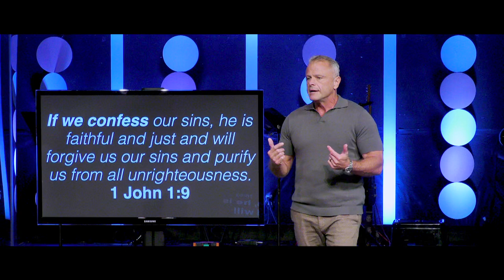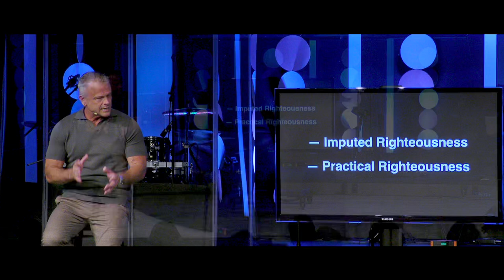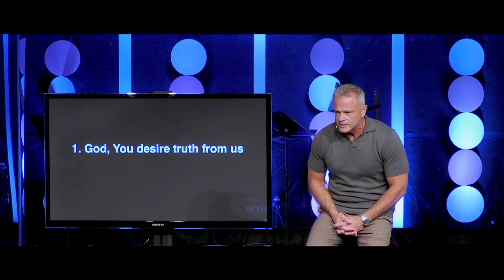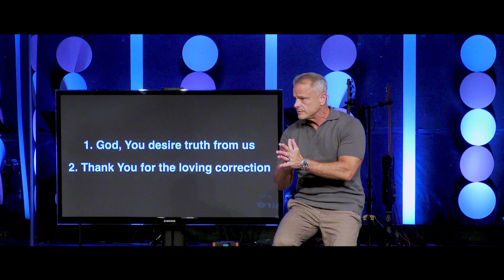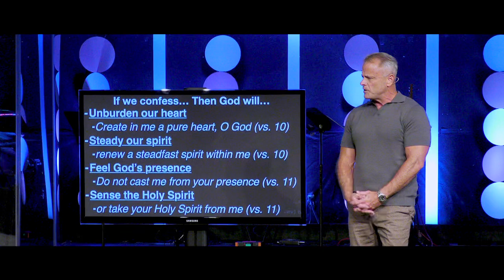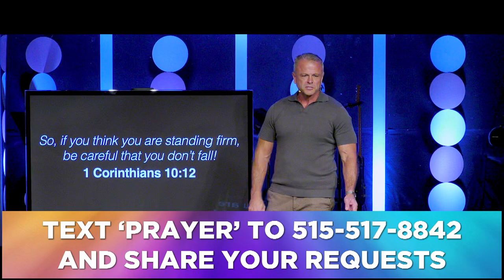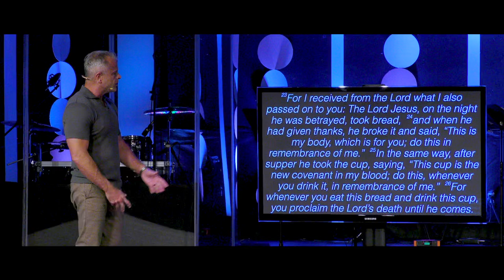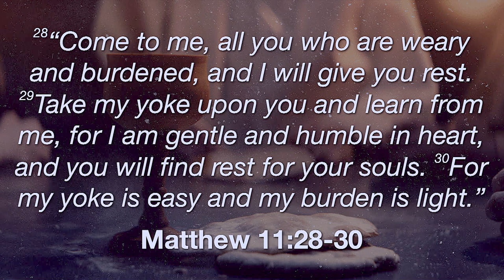Sermon - Seven Things To Definitely Do If You Want To Totally Destroy Your Life: Week 1 - 9/8/24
Seven Things To Definitely Do If You Want To Totally Destroy Your Life: Week 1
Never Own It...
Psalm 51:10-12 & 1 John 1:9
Pastor Rick Melick
9/8/24